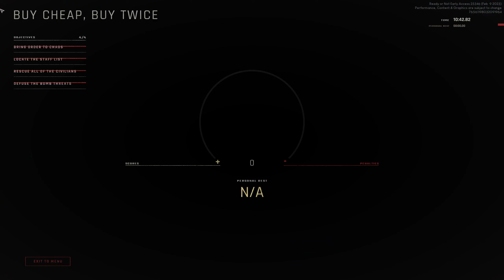Ready or not e01